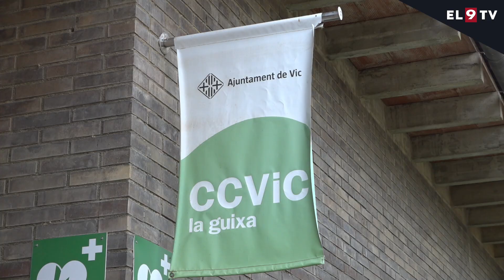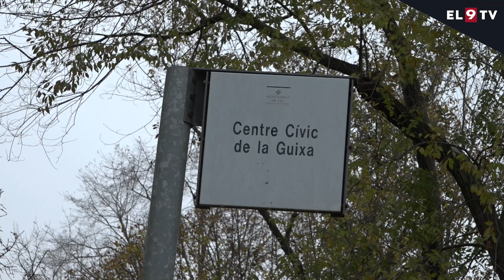Tira endavant la moció de la CUP a Vic que demana la reobertura del consultori de la Guixa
El ple de Vic ha portat a debat la possible reobertura del consultori de Sentfores. La moció presentada per la CUP es va aprovar, però amb l'inconvenient que Salut ha manifestat en més d'una ocasió que no preveu tornar a activar el servei que s'oferia al centre cívic del barri. L'equip de govern creu que s'ha d'apostar per consolidar els centres d'atenció primària que ja hi ha a la ciutat o la construcció del nou CAP Vic Nord, oferint un servei de qualitat, però sense dispersar la prestació en consultoris com el del Sentfores.

INFORMA: Judit Lechón